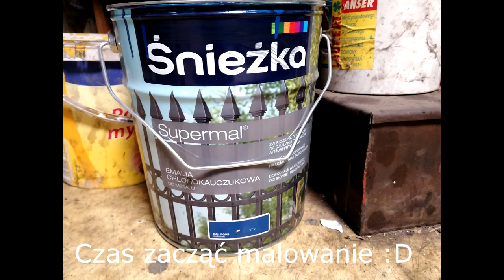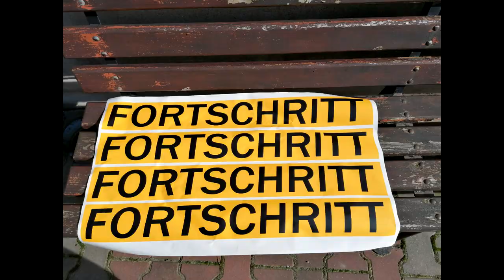Drugie życie dla Pokosówki Fortschritt E301 ☆ Remont ☆ 2020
Siema
Czytaj opis
Witam was w mojej kolejnej produkcji jakiej jest remont pokosówki Fortschritt E301 :D
Mam nadzieje że film przypadnie do gustu :D
Pozdrawiam /Raflink

Ścieżka dzwiękowa nie jest moją własnością i nie roszczę sobie do niej praw autorskich . Film ma charakter edukacyjny !
utwory muzyczne nie są moimi własnościami i nie roszcze sobie do nich żadnych praw film ma charakter rolniczo-edukacyjny